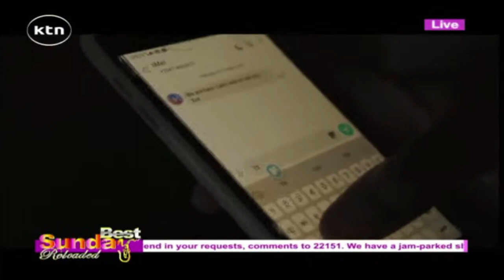KTN HOME - SUNDAY BEST RELOADED Mix 1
Mixes by DjKLIFFTAH on @ktnhome
Sunday's at 11AM on KtnHome with BenCyco and NyawiraGachugi

MpesaTill (BUY GOODS): 8127110 [Kelvin Mutahi]